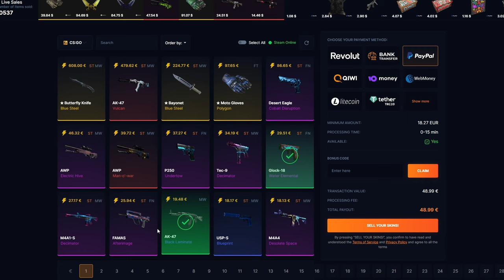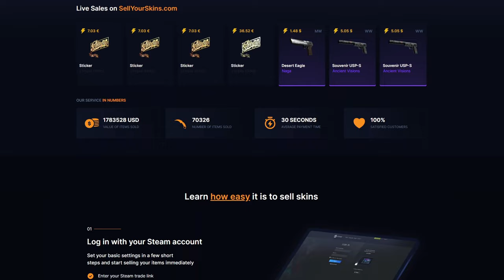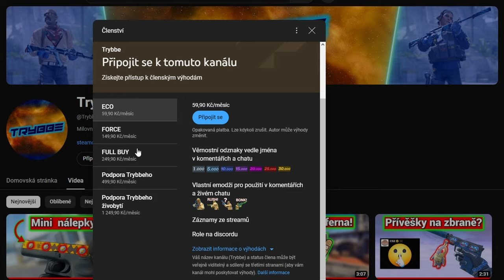Co Valve chystá dál? | CS2 update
Odkaz na SellYourSkins s mým kódem (díky za podporu):
Kód: trybbe

Co se stane s CS2 po Majoru? Je několik věcí co přibydou a také několik které by měly přibýt. V první řadě by to měl být nový anticheat. Vac live moc nefunguje, takže možná Valve zaimplementuje svůj nový AI anticheat, o kterém se šušká. Dále by to měly být nové herní módy, jako je třeba danger zone. A v poslední řadě by to měla být nový operace.

1. Dát like a komentář na toto video.
2. Pro větší šanci na výhru dát like a komentář pod všechna březnová videa.
3. Výherce vyberu na konci měsíce.
4. Výherce se mi musí ozvat do 14 dnů od vybrání (discord/instagram), jinak se bude losovat znovu.

Timeline:
00:00 Intro
00:09 Nálepky a podpisy
00:41 SellYourSkins
01:11 Operace
01:25 Herní módy - Danger zone
01:50 Anticheat
02:24 Shrnutí
02:46 Outro